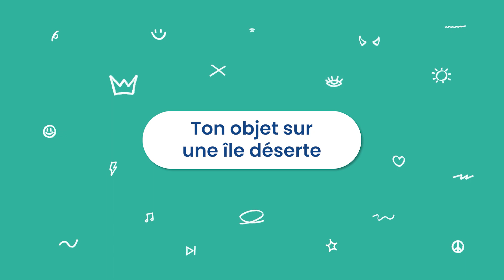40ans 40" - Episode 2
⚪ [CHALLENGE 40"] 🎂

Voici le 2ème épisode de notre "Challenge 40 ans - 40 secondes" ! 🤩

Savez-vous ce que veut dire EBP ?
🚨 Spoiler : la version internationale est dans la vidéo ! 🫢

Restez connectés, la troisième session de notre boite à questions arrive très bientôt ! 🤗

Continuez l’aventure sur notre blog, de nombreux conseils d’experts métiers vous attend